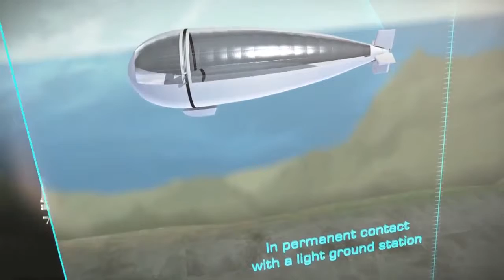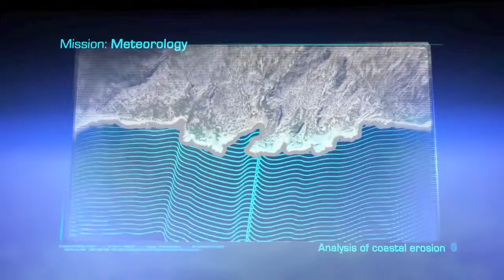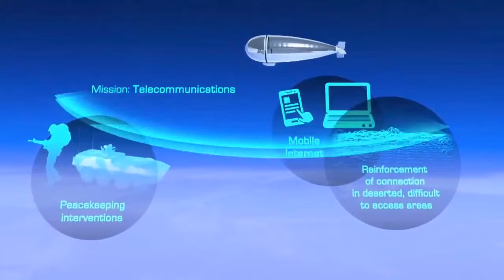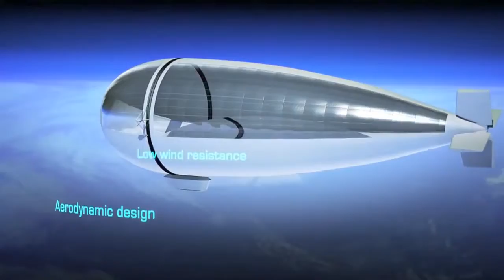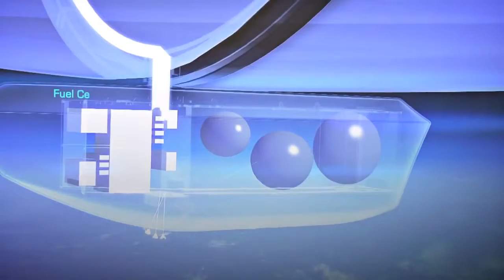Thales Alenia Space - StratoBus Long Endurance Stratospheric Vehicle Simulation [1080p]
Mon, 10/03/2014 : StratoBus -- halfway between a drone and a satellite. The StratoBus project may immediately call to mind Google's Project Loon. But the